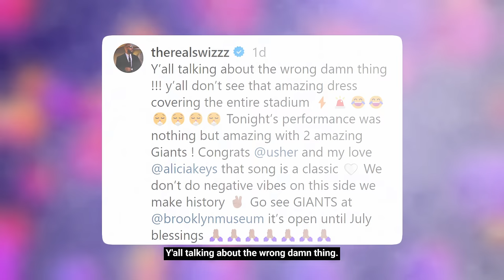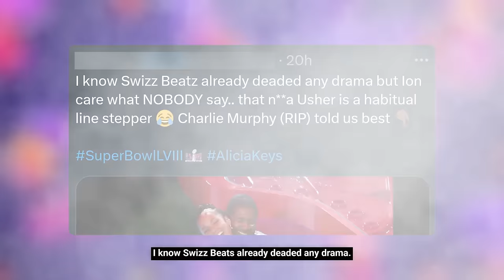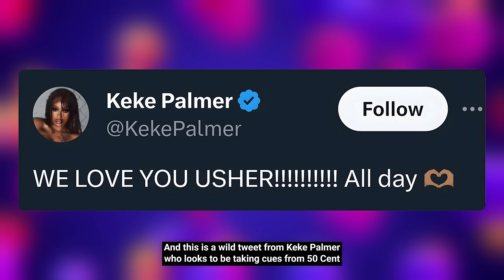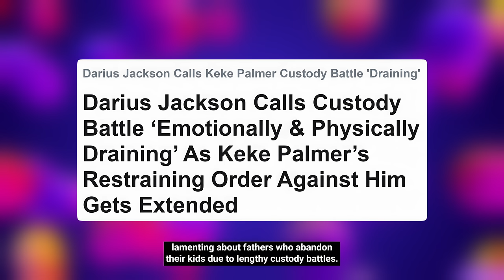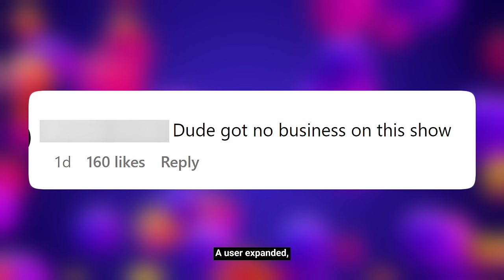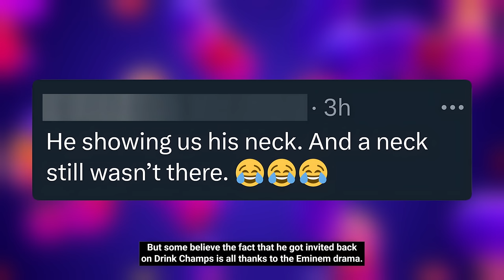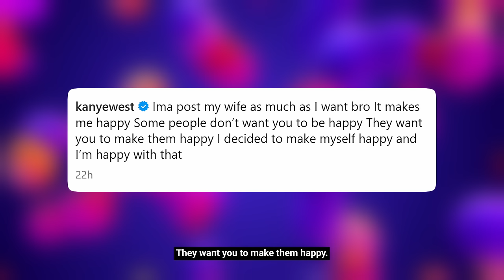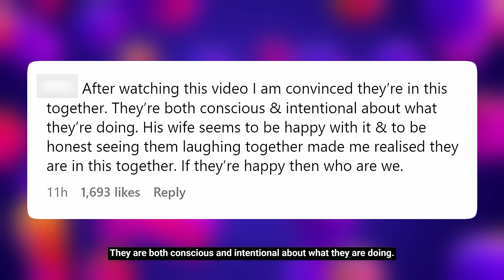Benzino Addresses “No NECK” Eminem DISS: Gets BLASTED, Kanye Speaks out, Rappers React to Usher